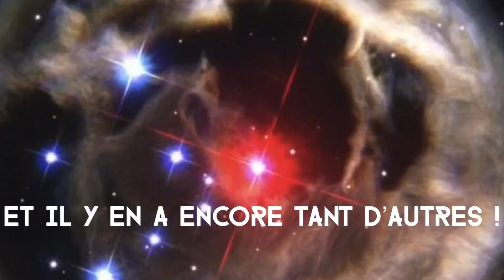Hubble, 25 ans de photographie stellaire !🪐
Merci à tous d’avoir vu cette vidéo ! J’espère qu’elle vous aura mis les étoiles dans les yeux !

Car comme ça, tu ne rateras aucune de mes super vidéo !

Si tu veux en savoir plus sur ma chaîne, n’hésite surtout pas aller faire un petit tour sur cette vidéo

Voilà, moi je vous dis à dans quatre jours !